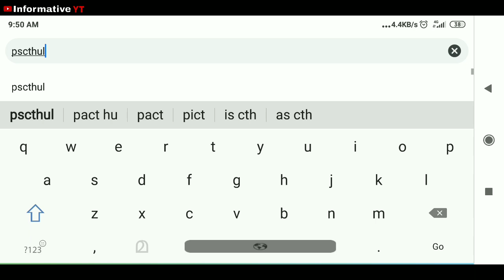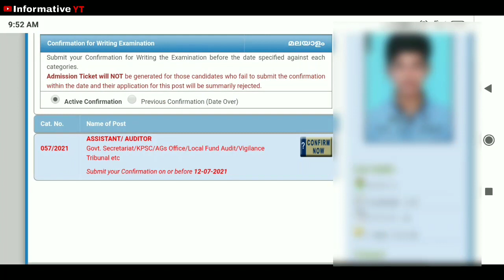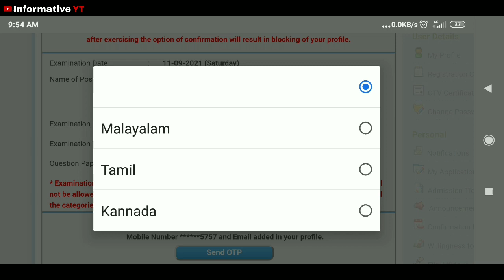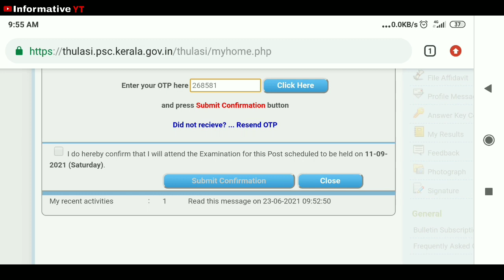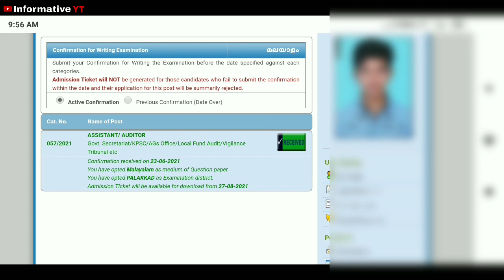Secretariat Assistant Confirmation On Mobile | ഈ കാര്യങ്ങൾ ശ്രദ്ധിക്കുക ! ! Kerala Psc Confirmation